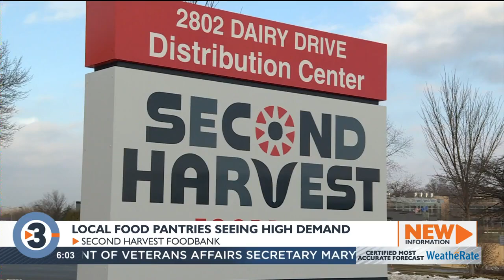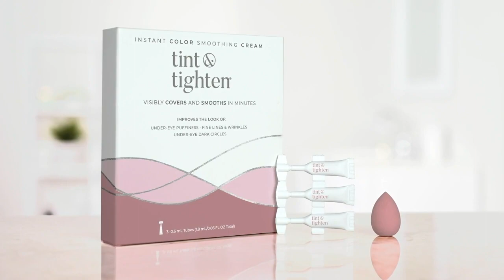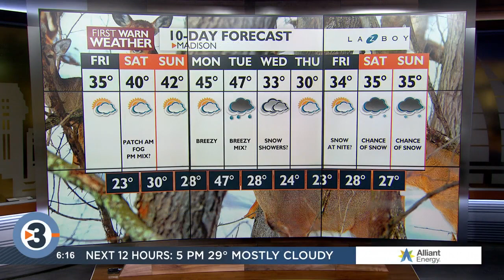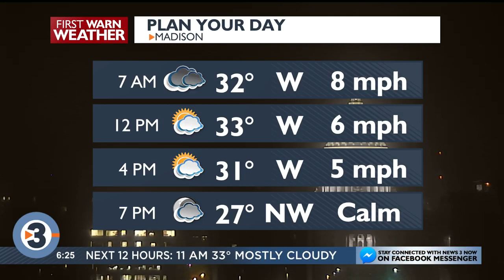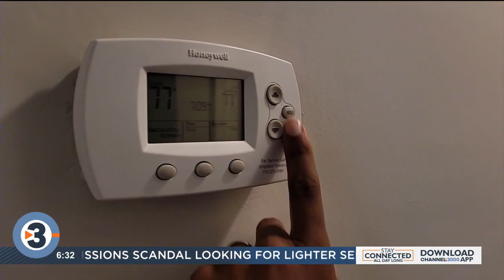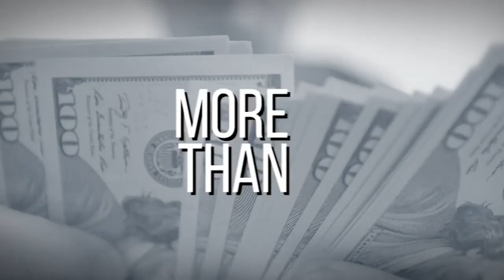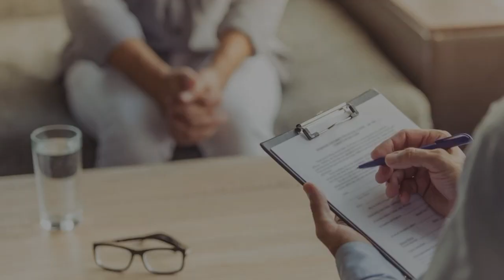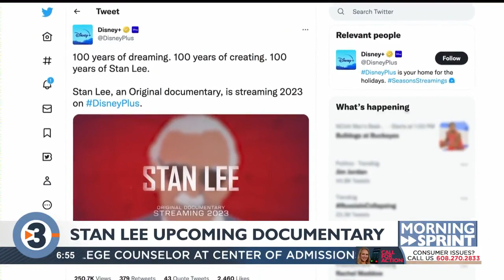News 3 Now This Morning - December 30, 2022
Get your morning news from WISC-TV/Channel3000.com in Madison, WI